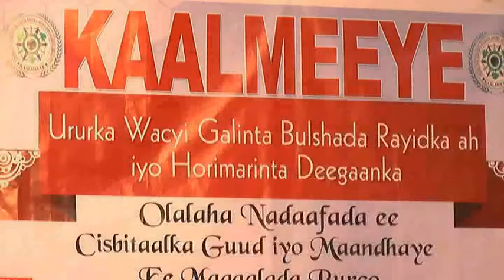Munaasibad Lagu Wacyigalinayay Dhalinyarada Burco